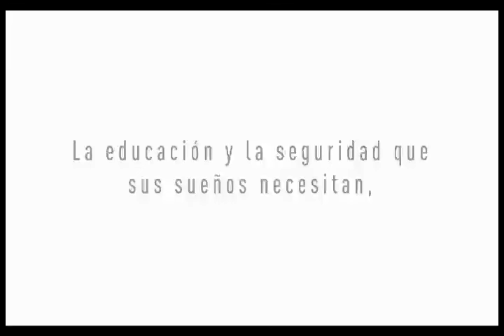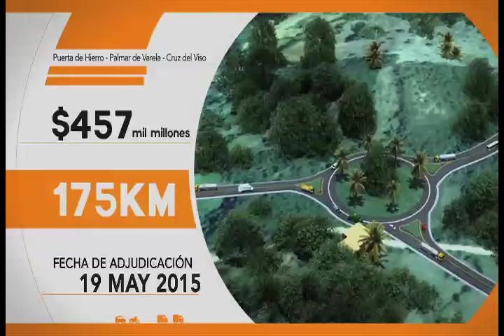Conversemos de Economía- Foro económico mundial,Domingo 7:30 p.m.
En el marco del Foro Económico Mundial, desde la ciudad de Medellin,  el presidente Juan Manuel Santos hablara acerca de economía y paz en Colombia.